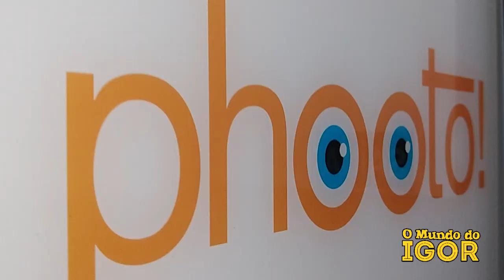Vlog na Phooto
minha visita na Phooto, conheci a Phooto e a Quero Tudo
em breve novidades para vocês
meu
obrigado Tia Jane e Equipe